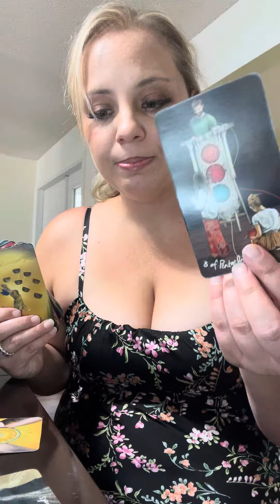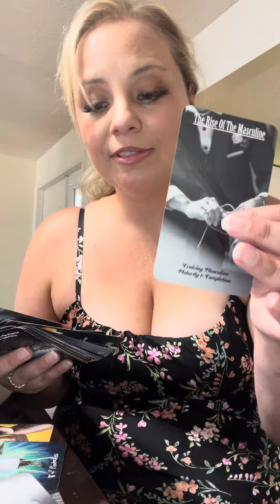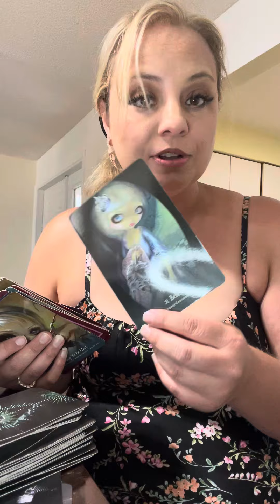A DIVINE Counterpart So What The Hell Happened?!?!💌🪞💋